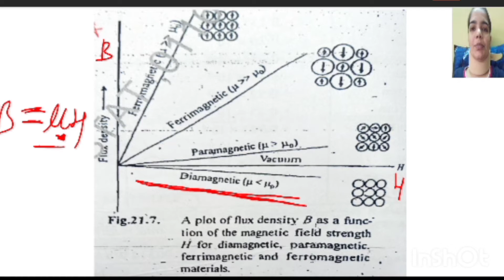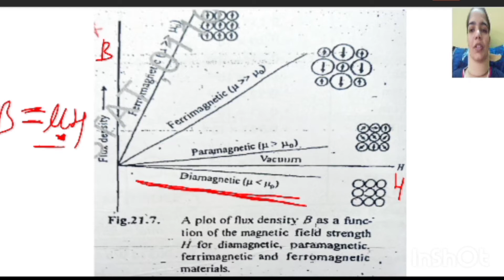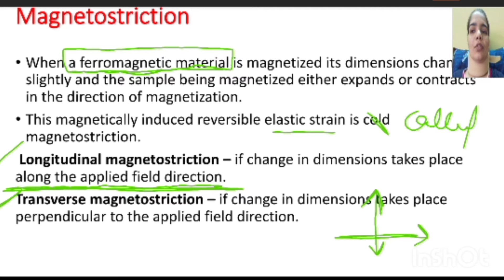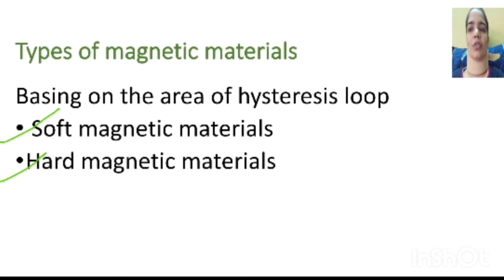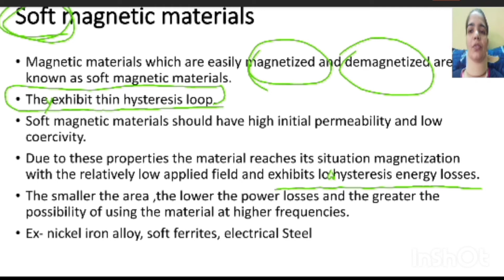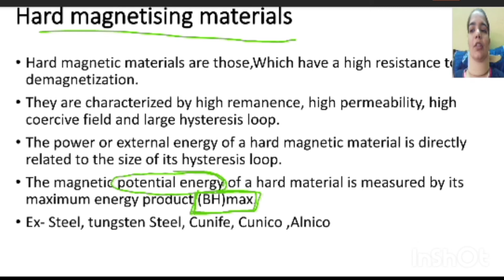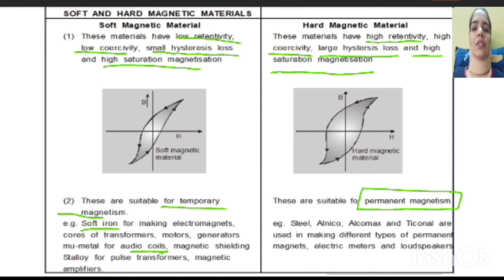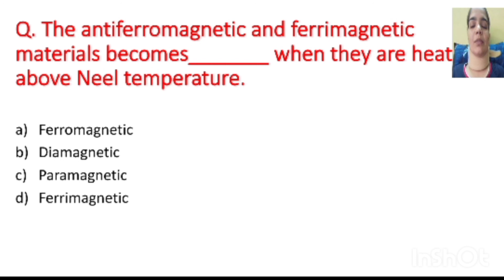Magnetic materials, magnetostriction, classification , important questions | RSMSSB JE | UPPCL